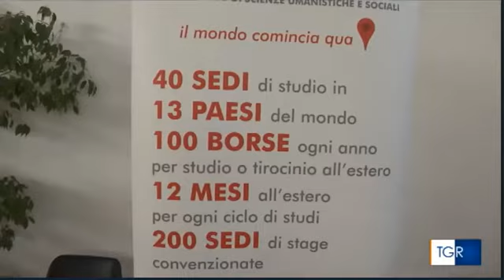Mobilità senza limiti: l'Erasmus+ per studenti disabili e con esigenze speiali, il bando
Intervista al Rettore Massimo Carpinelli (TGR Rai Sardegna del 03/09/2018, ore 14.00)